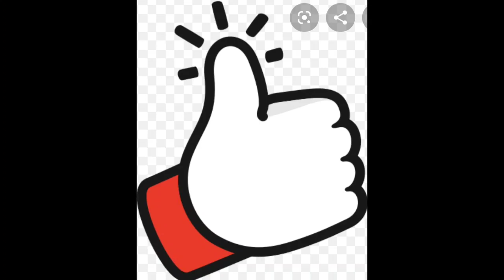THE BIOGRAPHY OF CURVY_ VAL/ HEALTH/ BEAUTY/ FITNESS TRAINER/ BODY POSITIVE/ PUBLIC FIGURE/ CURVY/